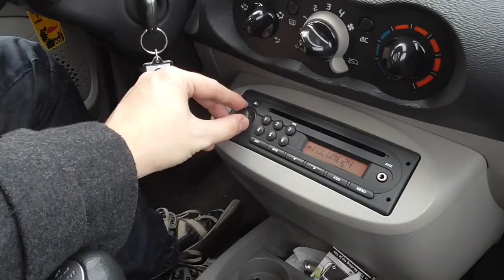DE VUURWERK TIP!